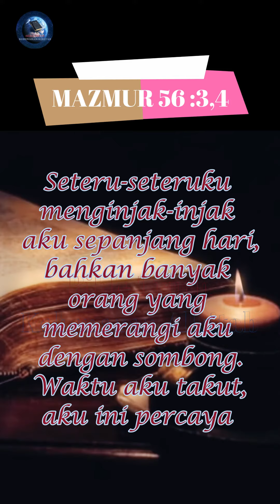Yesus sahabat yang setia